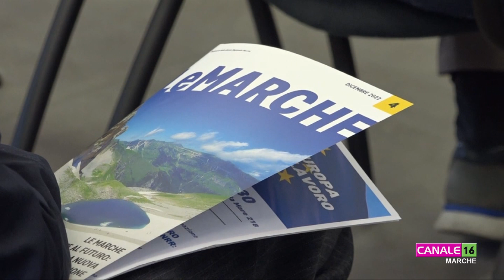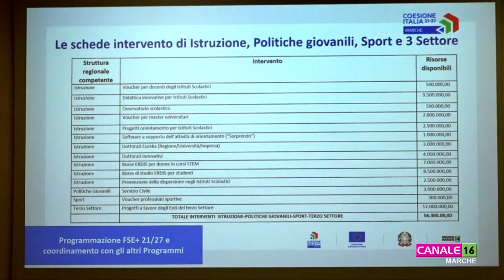Politiche del lavoro a San Benedetto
L’assessore regionale al Lavoro Stefano Aguzzi,  nella sede del Centro per l’Impiego di San Benedetto del Tronto, accompagnato dai dirigenti regionali Mauro Terzoni e Roberta Maestri, ha spiegato gli esiti del primo anno di attuazione del Programma GOL nonché le opportunità per le imprese e per i disoccupati che saranno finanziate con il nuovo POR FSE + 2021/2027.